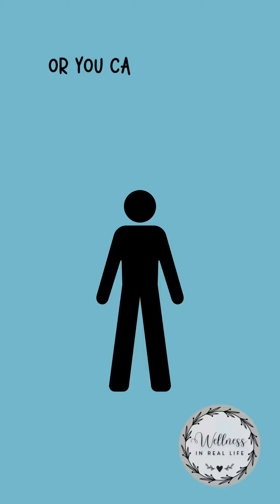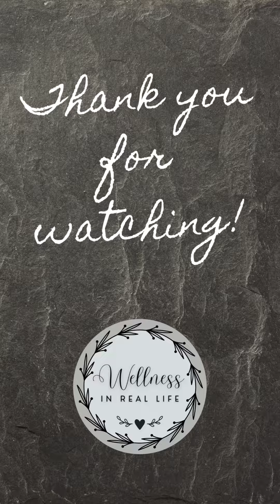Herman Munster Gives Wise Advice to His Son Eddie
Throwback to the old days when families used to gether around the TV to watch family entertainment.

Herman Munster (played by Fred Gwynne) gives advice to his son Eddie Munster (played by Butch Patrick) about life, death and everything in between.

I am particularly fond of this life lesson he shares with Eddie. It doesn't matter what you look like what does matter is the size of your heart and the strength of your character.

Me encantan hago muchas cosas bonitas!

HEALTHY HABITS
Video & Ebook Training

Visualization is the key to creating the life of your dreams full of happiness and accomplishment.

BECOMING WHOLE
Discover How To Become Whole Mentally, Physically, and Spiritually
In Our Brand New Guide, You'll Learn The Steps And Methods To Being Whole Inside and Out
TropiSlim, the world's first 100% natural solution to support healthy weight loss.

Neuro-Thrive Brain Support - All natural brain support supplements for regaining sharper focus and boost your memory. Great for seniors. No stimulants.

Halloween Activity Pack - Halloween Activities For Kids & Adults! Includes: Activities, Coloring Pages, Crafts, Stories With Audio, Songs, Maze, Word Scramble, Sing-A-Long Raps, Jokes and More!